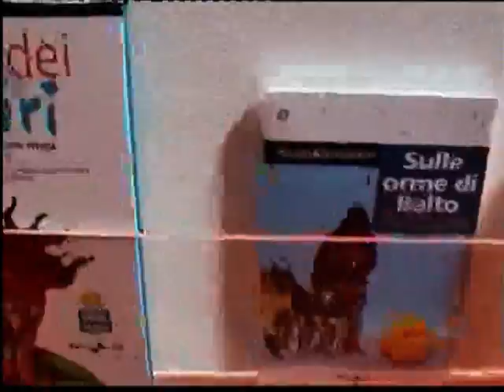Ararad.net Show Concert English by Ararad Khatchikian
This promo video is about the live show that Ararad Khatchikian performs as a soloist or with his Band. You can check also the video version in Italian by Aquarius Studios in Tarvisio. .Questo video promo riguarda lo spettacolo multimediale di Ararad sia da solista che con la sua Band. Se interessato puoi visitare anche la versione del video in Italiano a cura degli Studi Aquario di Tarvisio. Per informazioni dettagliate riguardo lo spettacolo visita